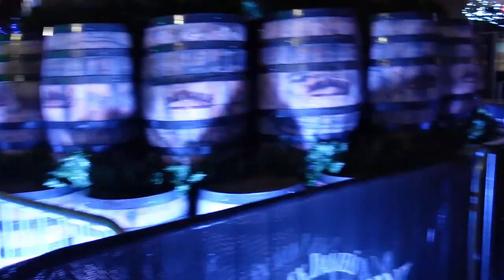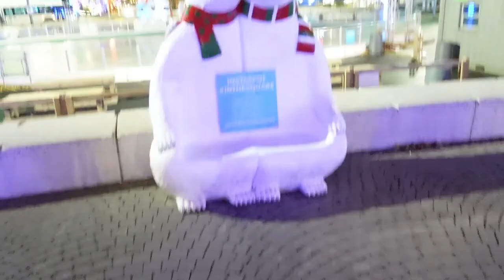We finally did this | vlogmas 🎄